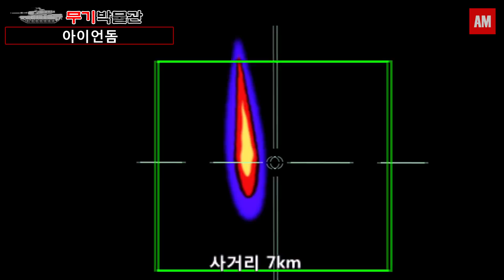아이언돔(Iron Dome)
2011년 이스라엘이 실전배치한 단거리 미사일 방어 시스템